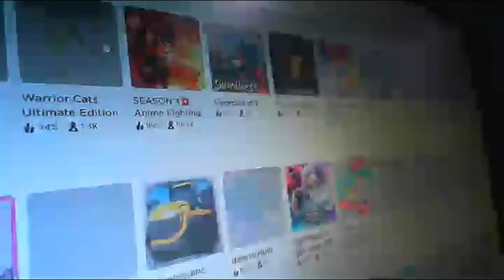Roblox have never play